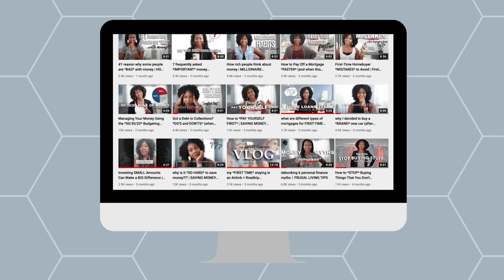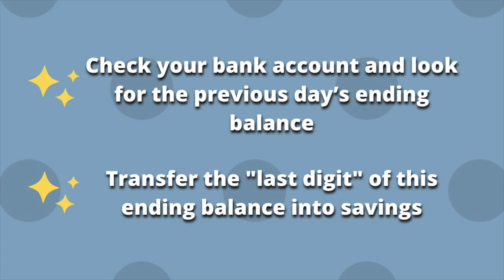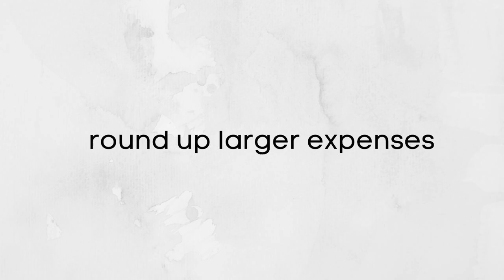how to *TRAIN* your brain (to save money) | PERSONAL FINANCE TIPS | How to save money fast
How to save money fast on a low income & personal finance tips // Personal finance tips that work!! How to save money fast. Frugal living...saving money // Personal finance // Frugal tips and tricks // How to train your brain to save money and spend less /// Money saving and frugal living tips that actually work!!

**Acorns makes it simple to INVEST and SAVE money. Save money every day by investing your spare change in a diversified portfolio of ETFs. Setup an account for you AND/OR your kids!

↓↓Discover Other Financial Resources↓↓

*Ibotta is a free app that gets you cash back on the stuff you buy.

*Build or rebuild your credit with the Chime Credit Builder Visa Credit Card

*Open a CIT Bank Savings Builder Account and Grow Your Money Faster

*Looking for an automated investment service? Open a Wealthfront investment account and get $5,000 managed for free for life.

FILMING GEAR:
*Sony A6400 with 18-135mm Lens
*RODE VideoMic Pro+ w/Rycote Studio Boom Kit
*Studio Lights: Neewer 2 Piece Bi-color 660 LED Video Light and Stand Kit
*FlexiSpot VICI Electric Quick-Install Height Adjustable Desk EC9 Series: Get $15 OFF